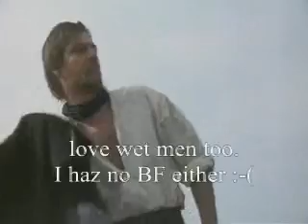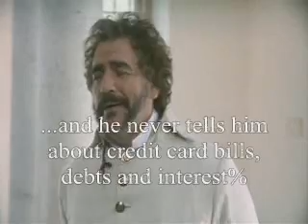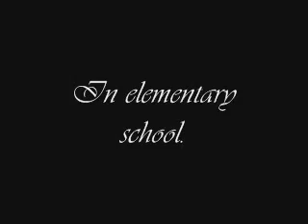Sharpe's Rifles - through my eyes.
Sharpe, of 95th Rifles, battling and adventuring against Napoleon in Spain.

I love this series. And there's Sean Bean there :)